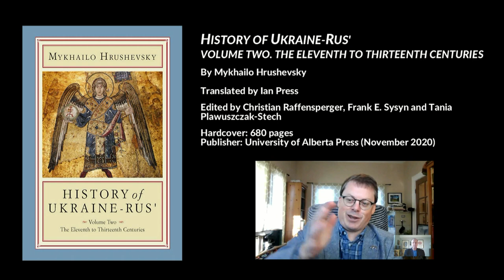History of Ukraine-Rus' - Volume 2. The Eleventh to Thirteenth Centuries, Mykhailo Hrushevsky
Full interview with Christian Raffensperger on "History of Ukraine-Rus' - Volume 2. The Eleventh to Thirteenth Centuries," Wittenberg University, Springfield, Ohio, USA, 4 December 2020.

Partial transcript
- Hrushevsky Translation Project was a massive project that lasted 20 years (and is now complete)
- 0:50 Involvement with the project, Harvard Ukrainian Research Institute
- 1:43 Hrushevsky wanted to connect Ukraine-Rus' with modern Ukrainian history of the 20th century. He wrote a history of medieval (Middle Ages) Rus' that integrates Rus' into the larger medieval Europe. Vasily Klyuchevsky
- 2:48 Hrushevsky challenged the idea that Rus' was part of Russian history, e.g. Rus' to Vladimir-Suzdal to Moscow to modern Russia
- 3:11 Serhii Plokhy wrote about the reception of Hrushevsky's scholarship by Russian studies scholars who did not care for Hrushevsky. A small number of scholars were interested. Volume One was translated in German and had an impact
- 4:16 Hrushevsky was brilliant. He read primary sources, read sources in Greek, Latin and Old Norse. Hrushevsky read all medieval sources. Startled by the volume of material of Rus' in the primary sources in Latin that never enters scholarship of Rus' which is largely a Russian studies field of scholarship. Hrushevsky accomplished work 100 years ago that I thought I was innovating today (bibliographic ignorance). His narrative of Rus' remains one of the best sources of medieval Rus' history today
- 5:23 Volodymyr Svyatoslavych (Volodymyr the Great), Yaroslav, Iziaslav, Poland, Papacy, family conferences to bring Rus' back together
- 6:20 Hrushevsky presents a much more complex but more accurate depiction of the traditional narrative of Kyivan Rus' history which is a Russian narrative
- 6:35 Reign of Yaroslav I the Wise (Яросла́в Му́дрий) is seen as the golden age of Rus'
- 7:07 Description of the process of editing Hrushevsky: proofs, translators, and translation peculiarities. One issue is that the word князь should be translated as "king" not "prince". The word for "Governor" versus "mayor", etc.
- 9:00 Discoveries editing Hrushevsky: The amount of detail of the medieval world Hrushevsky examines is extraordinary
- 10:12 The translation of Hrushevsky is wonderful because the impact of his scholarship can now be felt in a wider world. Russian historians largely ignore Hrushevsky, do not know how to engage historiography issues. Hrushevsky was a much better scholar
- 11:32 The in-depth nature of Hrushevsky's scholarship puts him above and beyond many Russian scholars of similar periods. The whole history of Eastern Europe needs to be re-written. Serhii Plokhy "Unmaking Imperial Russia" is disruptive
- 12:22 If Hrushevsky's narrative was translated more widely 100 years ago, we would have a very different version of historiography of Eastern Europe today. Scholars are inherently conservative because they rely on precedent, citing other authors and established evidence
- 13:25 Limitations of Hrushevsky's work
- 15:37 Further description of working on the Hrushevsky Translation Project.
- 16:35 Question: Why wasn't Hrushevsky's work translated into English earlier? Answer: Those who need Hrushevsky will read him
- 17:05 Hrushevsky mined each source in detail, e.g. the relationship between the Hungarians, Poles and Halych is intricate, this a complicated period in the 13th century. Hrushevsky is very clear who these actors are as individuals, their roles, motivations, etc., they were fully formed identities
- 18:30 Changes in the 11th century, new churches built in Kyiv and Novgorod, ecclesiastical centres and ecclesiastical writings from Constantinople and Bulgaria
- 19:02 Law codes grow and change, i.e. Rus'kaya Pravda or Rus' Justice (Руська Правда) of Yaroslav, e.g. property law, people. Yaroslav's sons expands the law, formation of a nascent bureaucracy. Growth Kyiv as a city, much change in the 11th century.
- 20:40 Changes in court, introduction of women from different places. Polish princess Gertrude / Gertrude of Poland (Гертруда Польська (Олена, Олісава)) and her entourage
- 21:07 Changes in illumination styles and manuscripts (Ілюмінований рукопис) that use Western styles
- 21:36 Hrushevsky's scholarship should be read. This not a vanity project, not a pro-Ukraine project. This is a project to bring a really interesting scholarly work into the 21st century and anglophone world. A divide remains remains between Russian studies in Russian and Russian studies in English

Vasyl